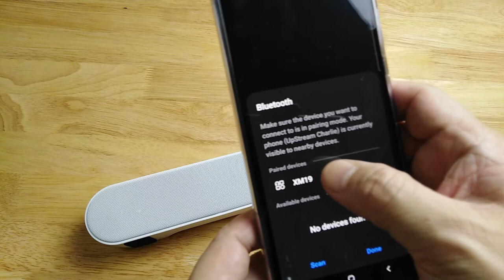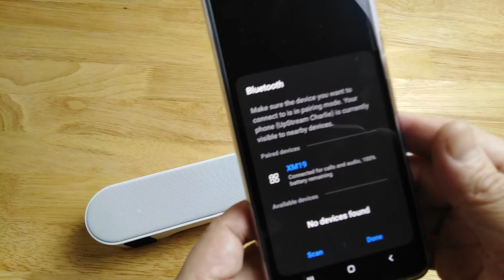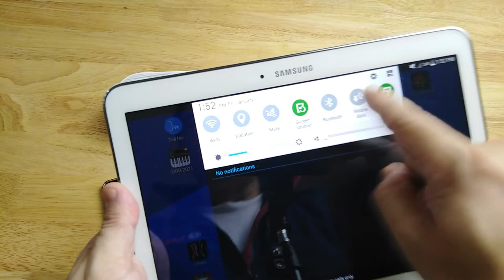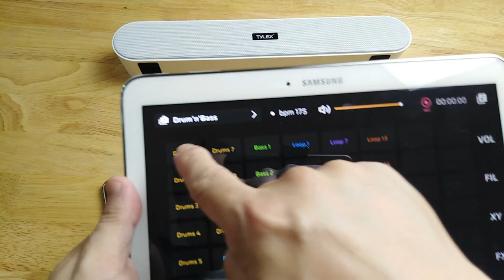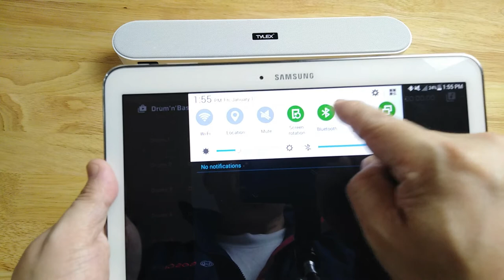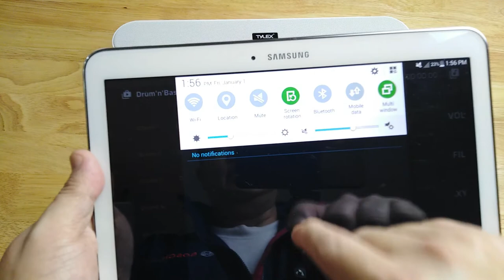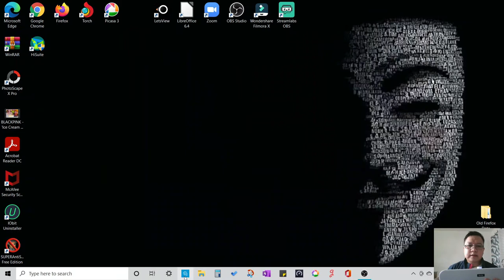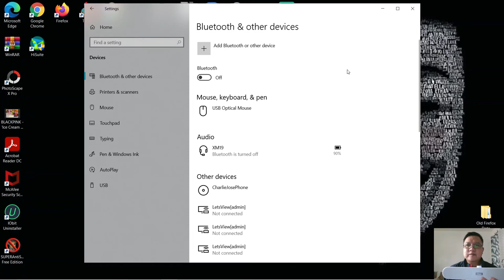HOW TO CONNECT a BLUETOOTH SPEAKER to a Laptop PC, Phone, and Tablet 2021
* Do a long press on the knob to Power Up the Tylex XM19 Soundbar
* Make sure to Turn On your device's (phone, tablet or laptop) Bluetooth
* Rotate the knob Clockwise to increase the sound volume and counterclockwise to decrease the sound level
* Long press on the knob to turn off the soundbar

Note:  The volume control when rotating it clockwise is perpetual.  However, internally, the soundbar has a self protection program when it comes to sound volume.  The XM19 has a limited high sound volume level to protect itself from abuse and it also protects the life of your speakers (which is a good thing!).

UpStream Charlie helps Content Creators, Solopreneurs, and Freelancers to be seen, get hired, and make a profit.  My channel helps people transition from employee to freelance or become enterpreneur.  I will provide useful information to help you understand on being a freelancer, a consultant or starting your own business.  We will talk about management, marketing, sales, leadership, and motivation.
I also help people level up their skills and knowledge for those who plan to be or want to be a YouTuber or plan to have exposure in different social media platforms.